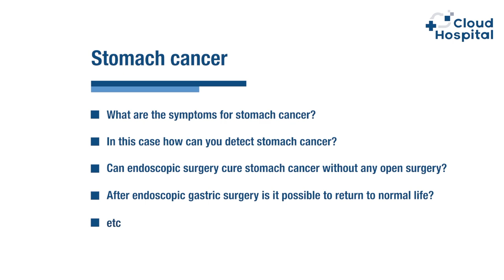Can we treat Stomach Cancer by Endoscopic Surgery? Which stage of cancer can be performed on?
Can we treat Stomach Cancer by Endoscopic Surgery? Which stage of stomach cancer can be performed on? Have you ever heard of any of your parents suddenly having trouble swallowing and losing weight in a short period of time? Stomach cancer, also known as gastric cancer, is the fifth most common cancer Worldwide. Gastric cancer is a disease in which malignant (cancer) cells form in the lining of the stomach.

Questions discussed with Doctor Choi (Leading doctor at Korea University Anam Hospital)
- What are the symptoms for stomach cancer?
- How can you detect stomach cancer when there aren't any symptoms?
- One of the treatments is endoscopic gastric cancer surgery, can you tell us more about it?
- Can endoscopic surgery cure stomach cancer without any open surgery?
- Endoscopic gastric surgery is it possible to perform in every state of the cancer or only in the beginning?
- This kind of surgery does it also require under anesthesia?
- Is it possible to return to normal life after endoscopic gastric surgery?
- Do patients take any care of diet or any care of a different lifestyle after the surgery?
- Tell us more about the new trend of endoscopic mucosal surgery?
- What are some of the main causes so people can prevent them?